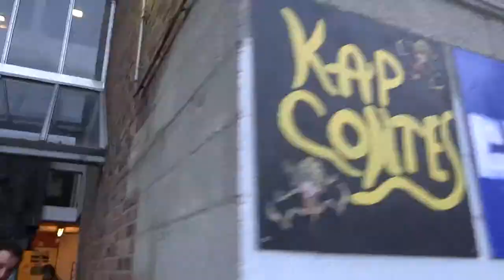KAPS TRAILER 2015 - Kap Contes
Kap Contes

Bières Spéciales
Contes de notre enfance décortiqués
Contes du terroir Belge
Contes Coquins
Contes Horreur
Contes en pédiatrie